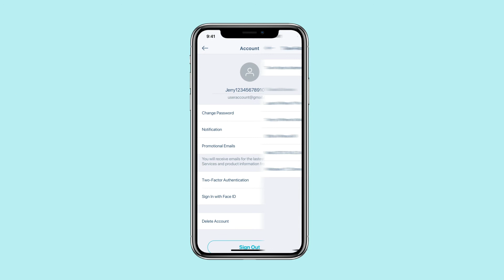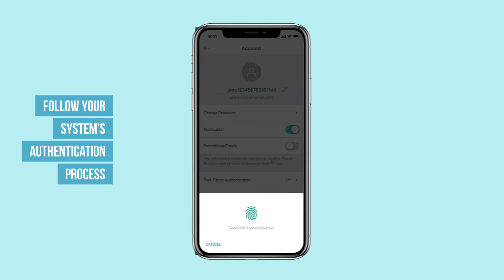mydlink Setup Video 11 - Modifying account settings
Modifying your account settings in mydlink is simple.

This video shows you how to:
- Change your password
- Turn notifications on and off
- Enable two-factor authentication (2FA)
- Enable face of touch identification